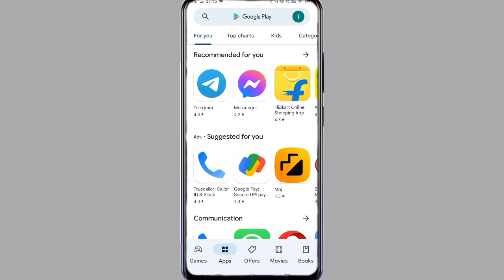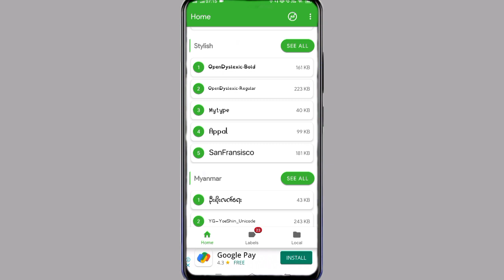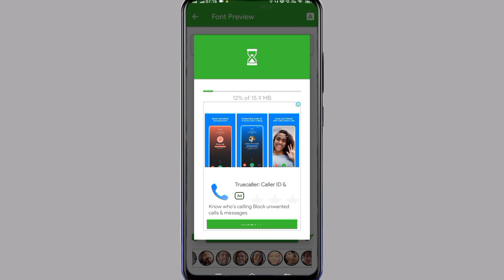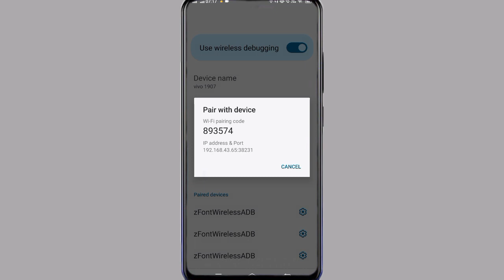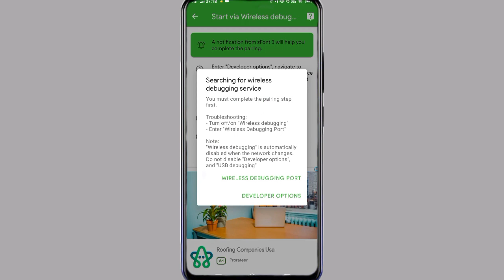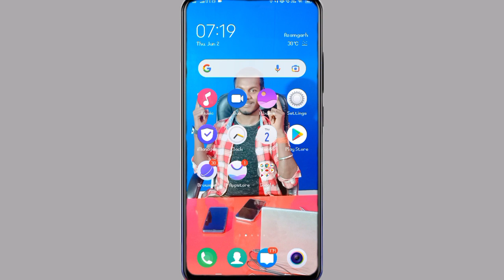Vivo Y20 Z Font Apply Problem Solve || Emoji & Font Change Vivo Y20 After Android 12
Vivo Y20 Z Font Apply Problem Solve
Z Font & Emoji Apply Problem Solve Vivo Y20
How To Fix Z Font Emoji Apply Problem Vivo Y20
Z Font Emoji Problem Solve Kaise Kare Vivo Y20
Vivo Y20 Fix Z Font Apply Problem
Z Font Apply Problem Fix Vivo Y20

My Camera

My Trypod
My Light